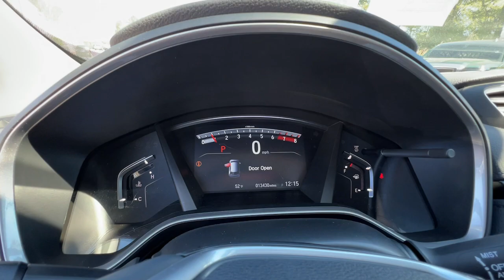2021 Honda CR-V Atlanta, McDonough, Jonesboro, Fayetteville, Conyers 9033A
Lunar Silver Metallic Used 2021 Honda CR-V Touring available in 100 Sons Drive, McDonough, Georgia at Sons Kia. Servicing the Atlanta, McDonough, Jonesboro, Fayetteville, Conyers, GA area.

Sons Kia
100 Sons Drive

2021 Honda CR-V TouringFWDCVT1.5L I4 DOHC 16VCLEAN AUTO-CHECK NO DAMAGE LOCAL TRADE-IN 4-Wheel Disc Brakes 5.64 Axle Ratio 9 Speakers ABS brakes Adaptive Cruise Control: Adaptive Cruise Control (ACC) with Low-Speed Follow Air Conditioning Alloy wheels AM/FM radio: SiriusXM Apple CarPlay/Android Auto Auto High-beam Headlights Auto-dimming Rear-View mirror Automatic temperature control Brake assist Bumpers: body-color Compass Delay-off headlights Driver door bin Driver vanity mirror Dual front impact airbags Dual front side impact airbags Electronic Stability Control Exterior Parking Camera Rear Forward collision: Collision Mitigation Braking System (CMBS) + FCW mitigation Four wheel independent suspension Front anti-roll bar Front Bucket Seats Front Center Armrest Front dual zone A/C Front fog lights Front reading lights Garage door transmitter: HomeLink Heated door mirrors Heated Front Bucket Seats Heated front seats Heated steering wheel Illuminated entry Leather Seat Trim Leather Shift Knob Low tire pressure warning Memory seat Navigation system: Honda Satellite-Linked Navigation System Occupant sensing airbag Outside temperature display Overhead airbag Overhead console Panic alarm Passenger door bin Passenger vanity mirror Power door mirrors Power driver seat Power Liftgate Power moonroof Power passenger seat Power steering Power windows Radio data system Radio: 330-Watt AM/FM/HD/SiriusXM Prem Audio System Rain sensing wipers Rear anti-roll bar Rear seat center armrest Rear window defroster Rear window wiper Remote keyless entry Roof rack: rails only Security system Speed control Speed-sensing steering Speed-Sensitive Wipers Split folding rear seat Spoiler Steering wheel mounted audio controls Tachometer Telescoping steering wheel Tilt steering wheel Traction control Trip computer Turn signal indicator mirrors Variably intermittent wipers Wheels: 19 Machine-Finished Alloy w/Gray Inserts. Our Certified Team uses real-time Internet price comparisons to constantly adjust prices to provide ALL BUYERS The BEST PRICE possible. We do not mark them up to mark them down! We utilize state-of-the-art technology to constantly monitor pricing trends in order to offer our shoppers the best competitive pricing and value.With our in house 3 month / 3 thousand mile powertrain and The name to trust in the Atlanta Market Sons will treat you like family. Recent Arrival!Odometer is 12280 miles below market average! 28/34 City/Highway MPG Our Certified Team uses real-time Internet price comparisons to constantly adjust prices to provide ALL BUYERS The BEST PRICE possible. We do not mark them up to mark them down! We utilize state-of-the-art technology to constantly monitor pricing trends in order to offer our shoppers the best competitive pricing and value.With our in house 3 month / 3 thousand mile powertrain and The name to trust in the Atlanta Market Sons will treat you like family.